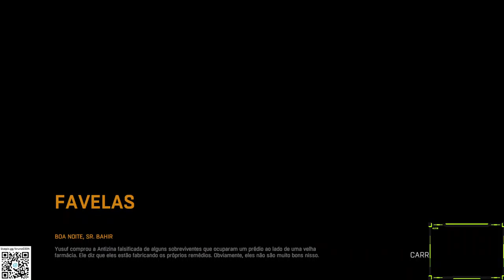DYING LIGHT COOP LORRAYNE - PIROMANIACO - PART 7